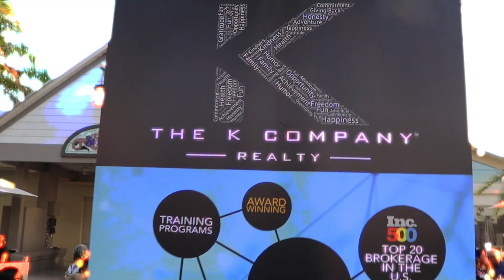2017 - Top 50 Producers Event